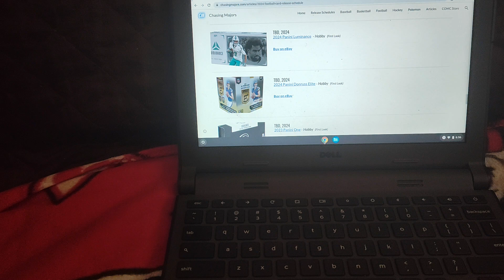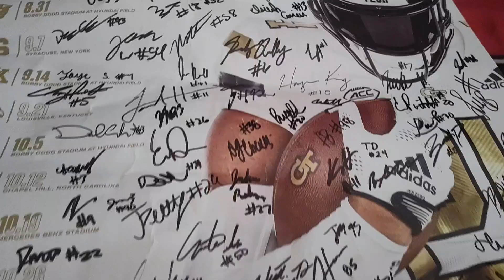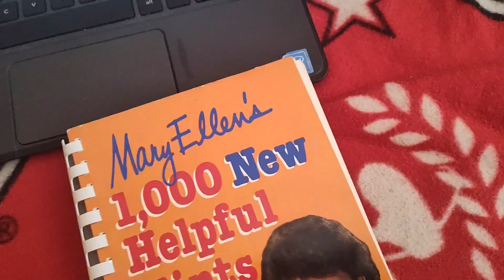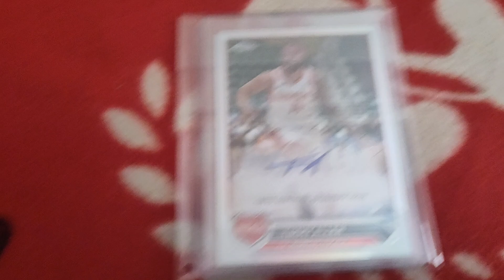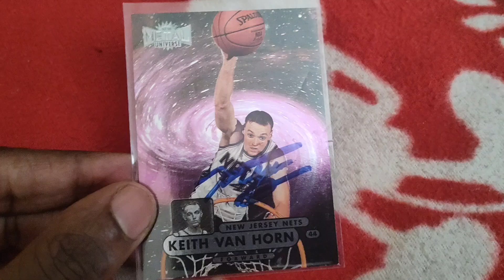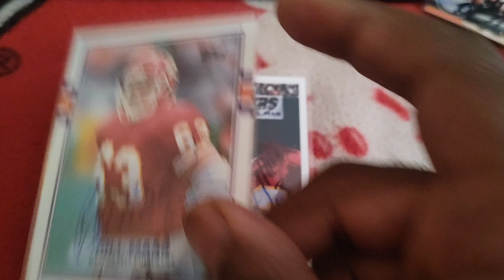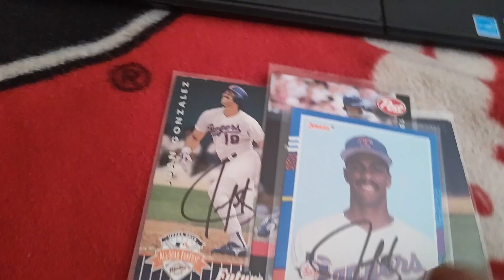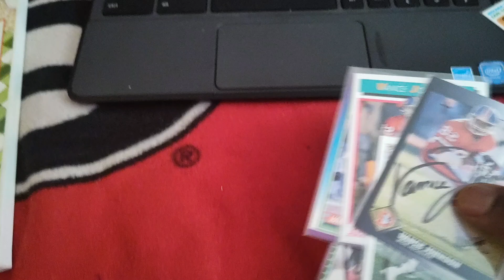July 27, 2024 weekly recap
A recap of my autographs and other pickups.